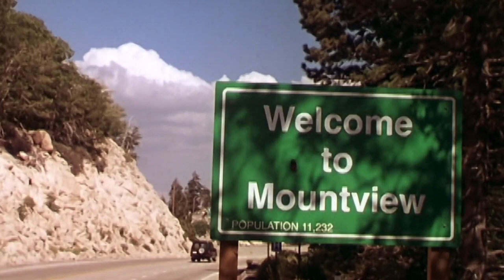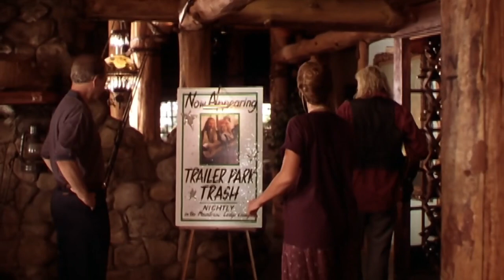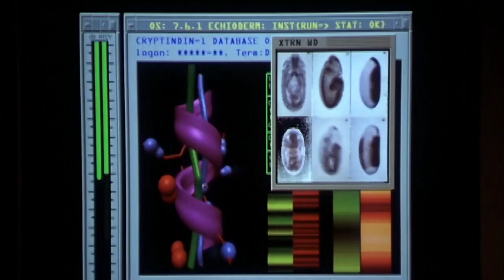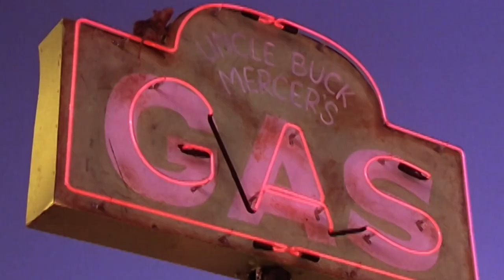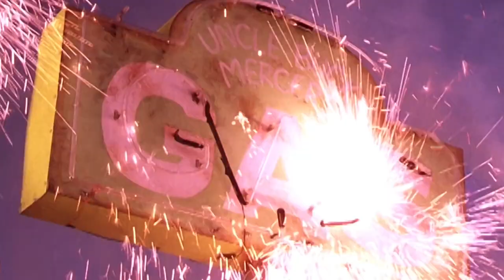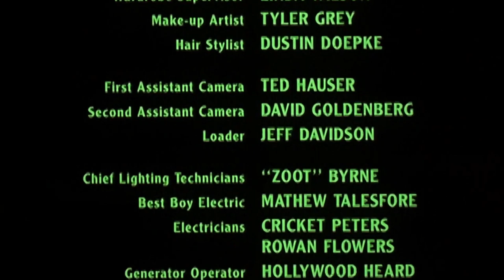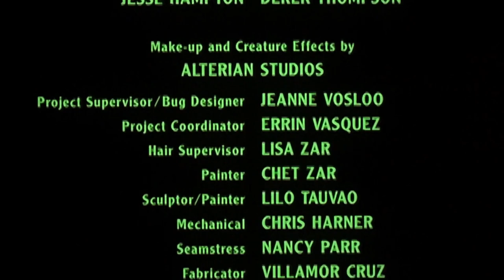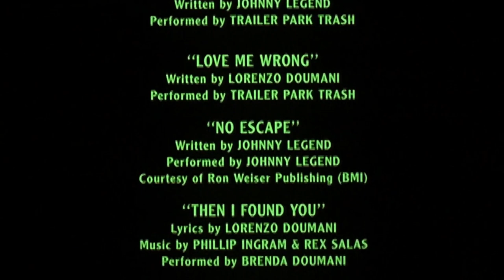Horror Movie «BUG BUSTER» - Full Movie in English | Comedy Horror Sci-Fi | HD 1080p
Bug Buster is a sci-fi horror-comedy film about a group of exterminators who are tasked with eliminating an alien bug infestation that threatens the entire city.

A small lakeside resort community is beset by roaches. Big killer roaches that reproduce in dark moist places, and can grow to 10 feet long. The local sheriff may or may not be using them as part of his land-grab scheme. The locals eventually call in an over-the-top bug exterminator to relieve themselves of their problem.

DETAILS:
Genre: Comedy, Horror, Sci-Fi
Cast: Randy Quaid, Brenda Epperson, Katherine Heigl
Release date: 1998
Directed by: Lorenzo Doumani
Written by: Malick Khoury